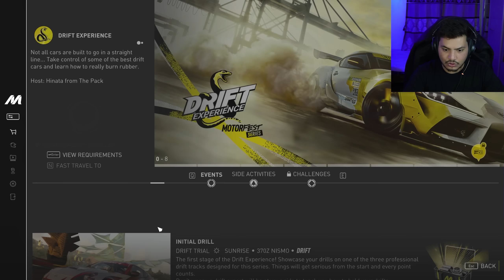😍FINALLY NEW JOURNEY BEGINS - The Crew Motorfest - LOGITECH G29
Thankyou.